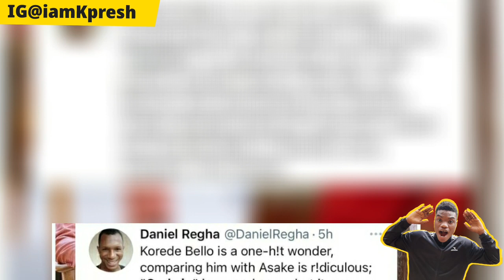😱Davido diamond | Olamide Asake Bella shmurda Wizkid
Wizkid Olamide Rema Asake Davido